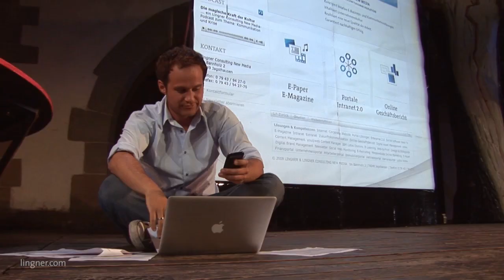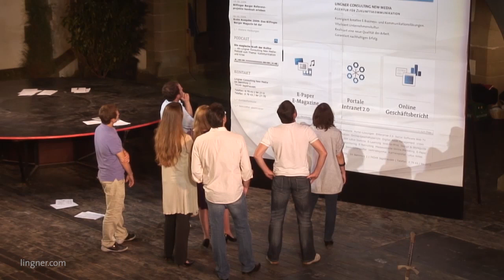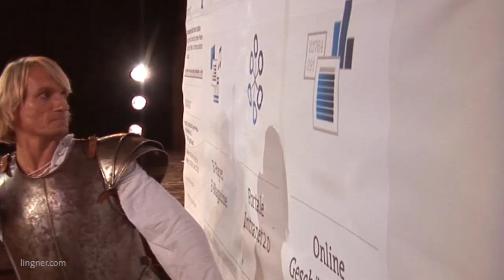Lingner Story: Die Wagemutigen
Im Jahr 2009 haben wir den Relaunch unserer Website auf der Theaterbühne des Götz v. Berlichingen in der Götzenburg Jagsthausen inszeniert.

Wir blicken zurück auf das Lingner-Team in Action - auf der Bühne und im Web. Die Zerstörung der alten Website und der Beginn etwas Neuem sind Ausdruck eines Wandels von der Digital-Agentur zur Agentur für Zukunftskommunikation.